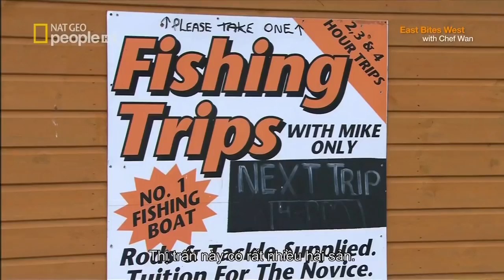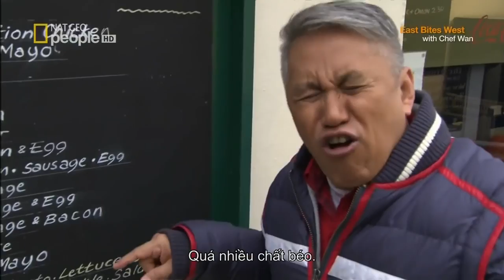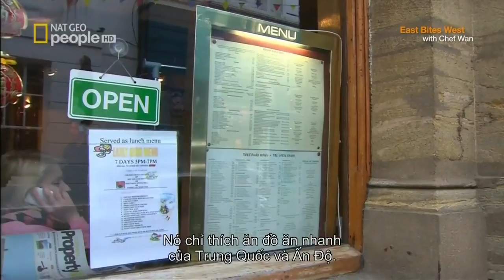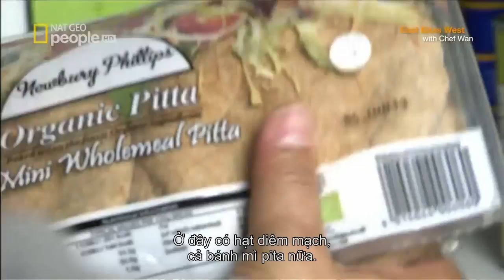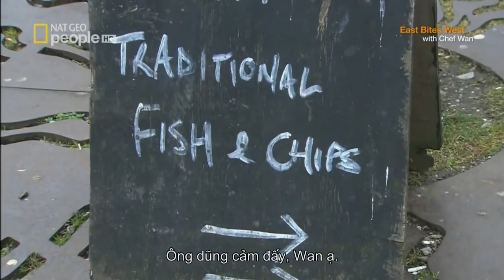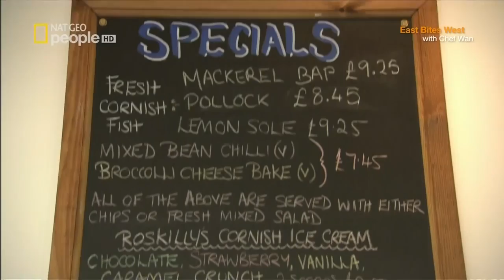East Bites West with chef Wan - Falmouth